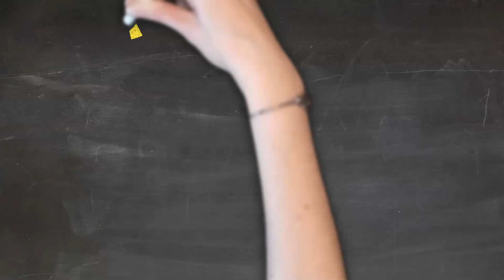🐕❤️ Bingo Was His Name-O 🐕❤️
*Português*
Você pode ensinar inglês aos seus filhos de maneira fácil, divertida, rápida gratuita, cantando juntos nossas músicas infantis que falam da rotina das crianças. Como a hora de tomar banho, de escovar os dentes, de arrumar o quarto, e muitas outras! Através da escuta, repetição e prática, os pequenos vão aprender os comandos básicos da língua inglesa em pouco tempo! Do iniciante ao fluente, todos vão se divertir! Use a tradução da música, aqui abaixo, para auxiliar no aprendizado! Vamos cantar e falar inglês?

*English*
You can teach English to your children, for free, in an easy, fun, and fast way, singing together our children's songs that talk about their routines. Like the bath time, brushing teeth, clean up time, and many others! Through listening, repetition and practice, the little ones will learn the basic commands of the English language in a short time! Beginner and fluent, everyone will have fun! Use the lyrics, below, to help the learning! Let´s sing and speak English?

*Español*
Puedes enseñar inglés a tus hijos de una manera fácil, divertida, rápida y gratuita, cantando juntos nuestras canciones infantiles que hablan de la rutina de los niños. ¡Como bañarse, cepillarse los dientes, ordenar su habitación y muchas otras! ¡A través de la escucha, la repetición y la práctica, los niños aprenderán los comandos básicos del idioma inglés en poco tiempo! Desde principiantes hasta fluidos, ¡todos se divertirán! ¡Usa la traducción de la canción, a continuación, para ayudarte a aprender! ¿Cantamos y hablamos inglés?
Love, Joana. ❤️❤️❤️